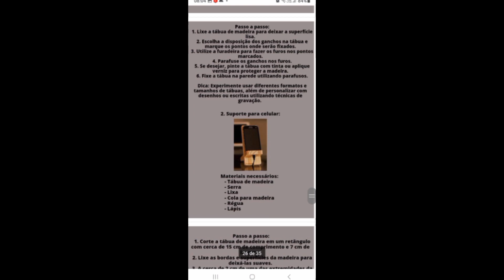Idéias Exclusivas! 58 modelos de móveis e objetos decorativos feitos com madeira pinus !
Neste vídeo repleto de ideias inspiradoras, apresentamos incríveis projetos de móveis e objetos decorativos feitos com esse material versátil e sustentável.

A madeira pinus é conhecida por sua durabilidade, resistência e aparência rústica encantadora. Aqui, exploramos toda a sua potencialidade em uma variedade de peças que vão desde móveis para todas as áreas da casa até pequenos objetos decorativos que acrescentam charme e personalidade aos ambientes.

Prepare-se para se maravilhar com uma coleção de estilos que vão do rústico ao moderno, do minimalista ao eclético. Você encontrará ideias para mesas de jantar, estantes, cabeceiras de cama, aparadores, cadeiras, prateleiras, nichos e muito mais. Cada peça é única, expressando a beleza natural da madeira pinus e o talento dos artesãos que as criaram.

Além disso, não se esqueça de explorar os objetos decorativos surpreendentes que podem transformar qualquer espaço. De relógios de parede a luminárias, de vasos de plantas a caixas organizadoras, todos eles trazem um toque especial para sua decoração.

Então, se você está procurando inspiração para decorar sua casa com móveis e objetos únicos, este é o vídeo perfeito para você. Assista agora e descubra como a madeira pinus pode transformar completamente seu ambiente, adicionando beleza, estilo e um toque acolhedor à sua decoração. Não perca essa oportunidade de criar um espaço verdadeiramente especial com essas ideias fascinantes!